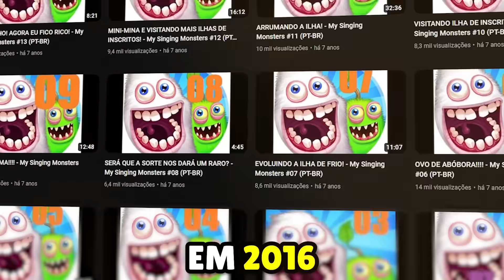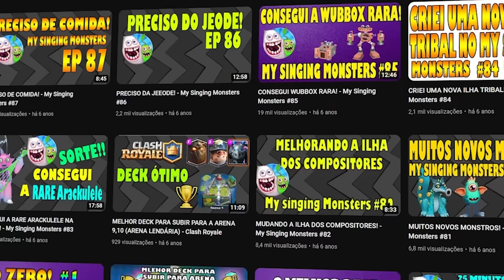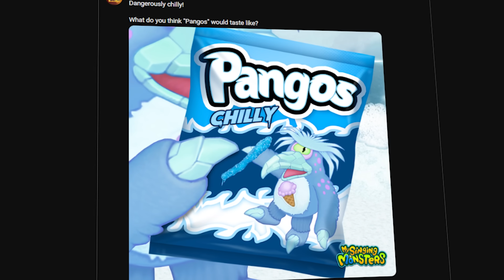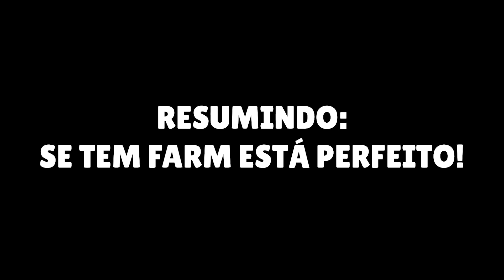VISITEI MINHA CONTA BANIDA DO MY SINGING MONSTERS!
Conta banida CÓDIGO: 35959991KJ